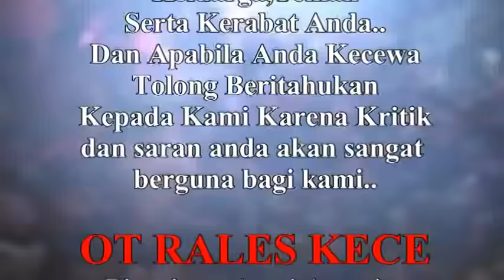DJ Hatiku Bertanya - Thomas Arya - OT RALES Modong S.Rotan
Hatiku Bertanya - Thomas Arya
OT RALES KECE TERBARU 2019
Shoow Modong SUngai Rotan Gelumbang
Hari Kamis 25 April 2019

Untuk Cek Jadwal Shoow/Manggung kami
Silahkan kunjungi Halaman Facebook "OT Rales Kece"

List Lagu Terudate:
DJ Hatiku Bertanya - Thomas Arya
DJ Air Mata Dihari Persandinganmu
DJ Anak Singkong - SIngkong Dan Keju
DJ Sembilu Bebisa - Iwan Salman
DJ Kenagan Masa Kecilku
DJ Selamat Tinggal Masalalu - Andra & Blackborn
DJ Ilusi Tak Bertepi - Hijau Daun
DJ Kemarin - Seventeen
DJ oi adek berjilbab ungu